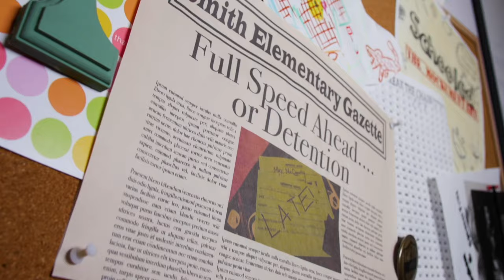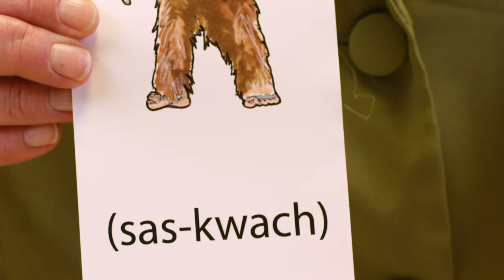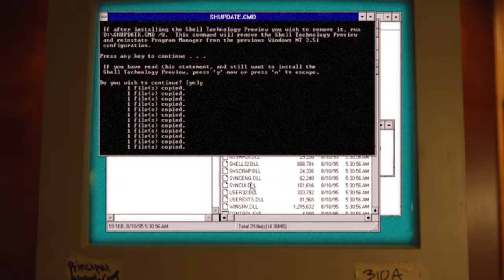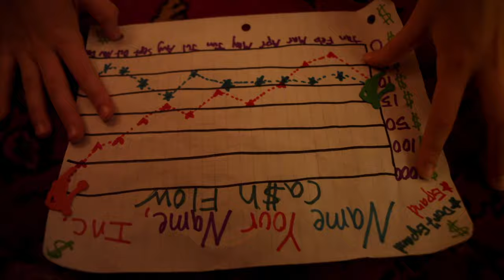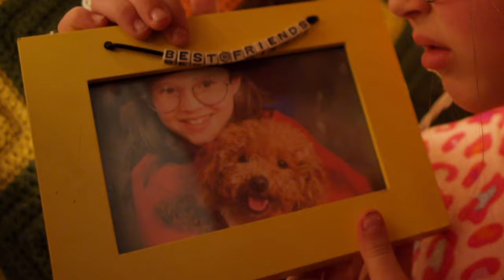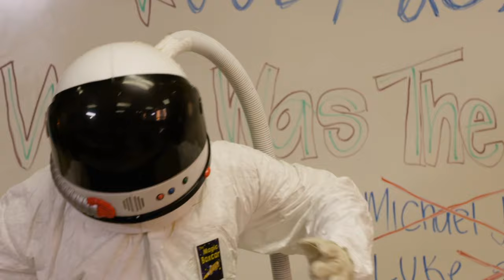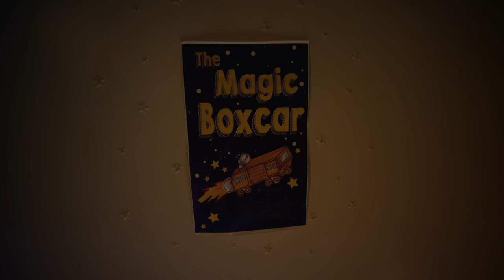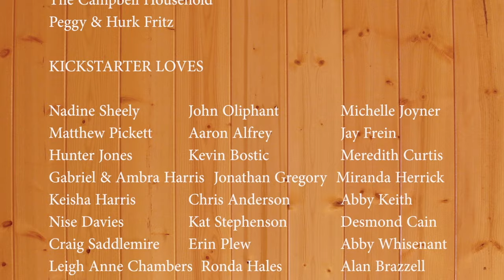Cecil | Película familiar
Cecil - Es 1996 y el estudiante de cuarto grado, Cecil Stevens, recuerda su terrible ceceo cada vez que dice su nombre. Para evitar la parodia social, Cecil decide cambiar su nombre difícil de pronunciar por el único, Michael Jordan.

Cecil (2019)
Director: Spenser Fritz
Escritores: Jodi Asadourian, Amanda Dillingham, Andrew Ford
Estrellas: Jason London, Jenna von Oÿ, Christa Beth Campbell
Géneros: Comedia, Familia
País: Estados Unidos
Idioma: Español
Fecha de publicación:  22 de enero de 2019 (Estados Unidos)
Lugares de filmación: Nashville, Tennessee, EE.UU.

Reseñas:
"Es una película que hay que ver. Es genial tanto para niños como para adultos. El humor es perfecto y los actores y actrices hacen un trabajo fantástico. Te hace recordar cómo era crecer en los 90. No te pierdas esta película. Estoy impaciente por ver lo próximo del director/productor."
- escrito por "caitlandillingham" en IMDb.com

¡APÓYANOS!

Más películas!